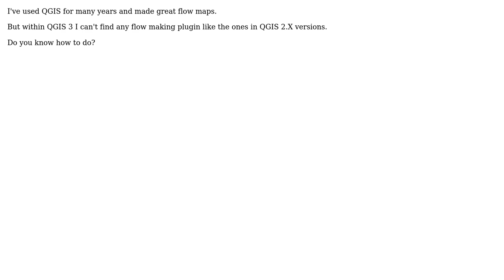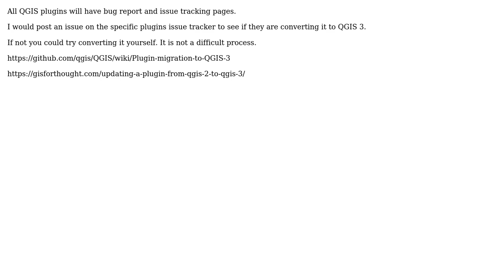GIS: Flow map with QGIS 3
With thanks & praise to God, and with thanks to the many people who have made this project possible! | Content (except music & images) licensed under CC BY-SA | Music | Images & others | With thanks to user PolyGeo user HeikkiVesanto user Arthur and the Stack Exchange Network Trademarks are property of their respective owners. You are responsible for your own actions.